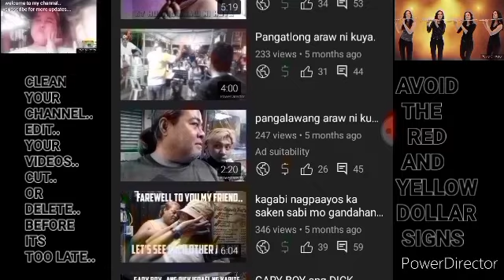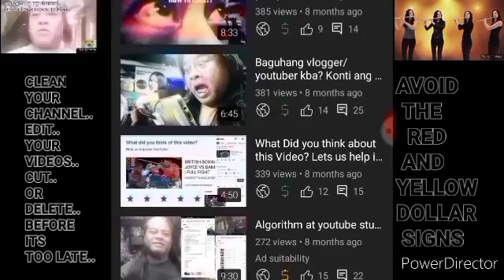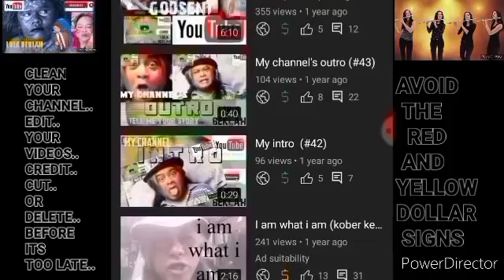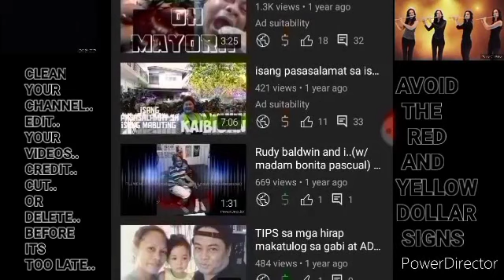DOLLAR SIGN IN YOUTUBE VIDEOS..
DOLLAR SIGN COLOR MEANING IN OUR UPLOADED VIDEOS

edit..credit..cut..or delete ..avoid the yellow and red dollar signs..
DO IT BEFORE ITS TOO LATE.

this is not a TUTORIAL..I just wanna share simple things like these especially to the begginer like me here in YOUTUBE..

COURTESY @fiveup7562 for using their Money Money Money flute cover song
originally by the band "ABBA"

this video was under CREATIVE COMMON LICENSED..